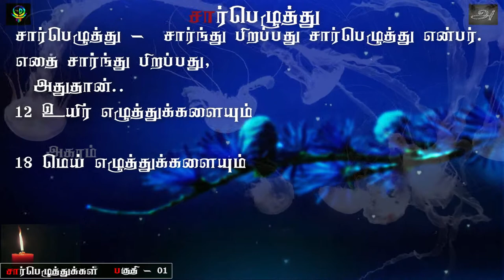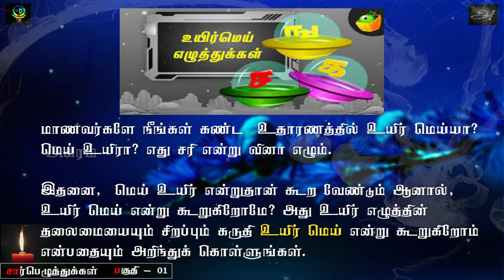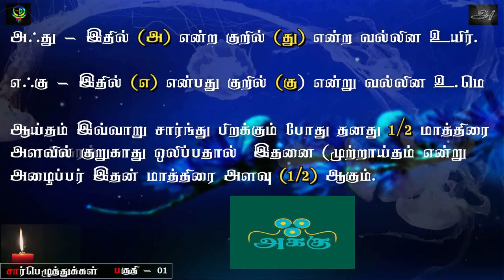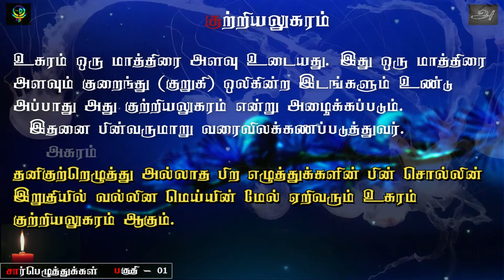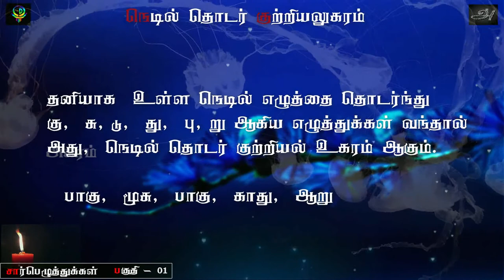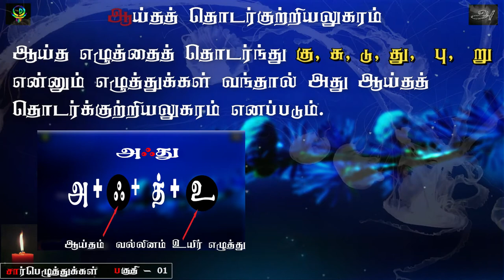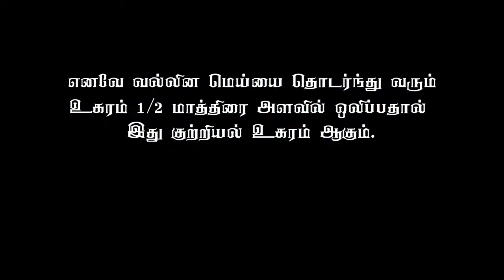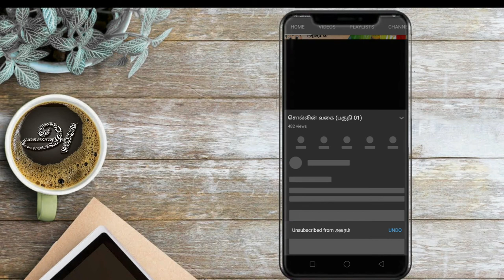சார்பெழுத்துக்கள் பகுதி 01